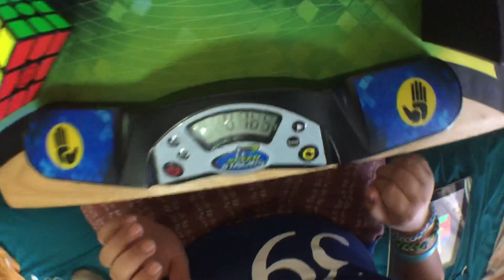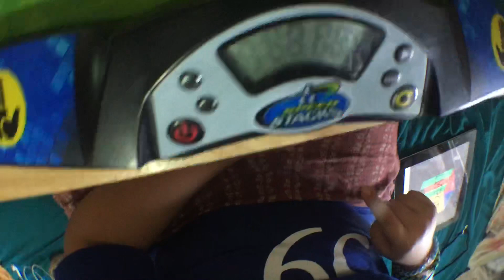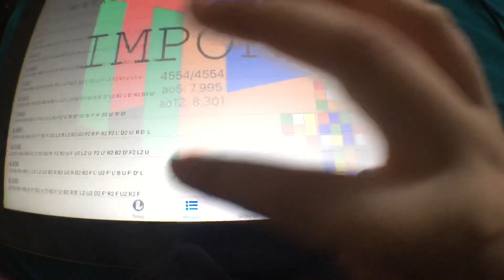7.99 3x3 Average of 5 (competition sim)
Practice for Philippine Championship 2018